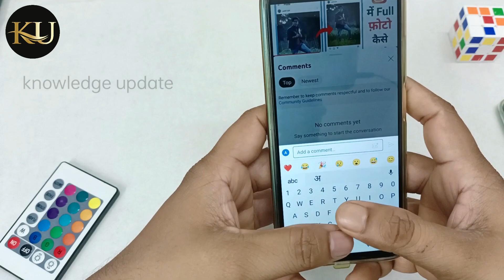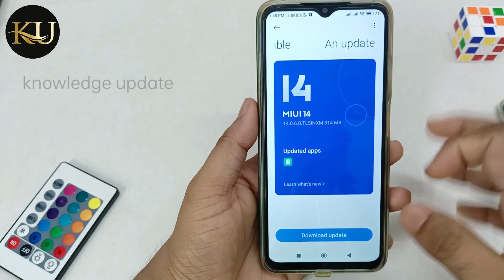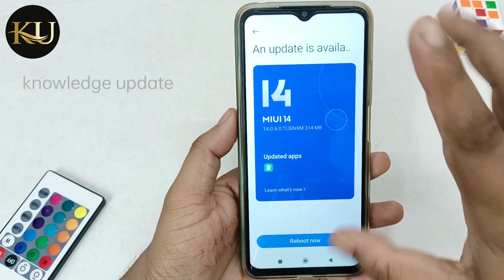Phone Update Kaise Kare | Phone Update Karne Ka Tarika | Mobile Ka Software Update Kaise Kare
Hello Dosto,
Aaj me is video par bataunga Phone Update Kaise Kare | Phone Update Karne Ka Tarika | Mobile Ka Software Update Kaise Kare.Dosto agar apko ye video pasand aya to ek like aur commnet jarur karna.